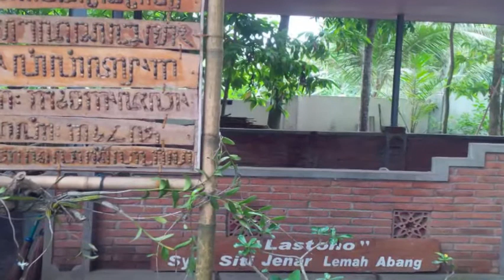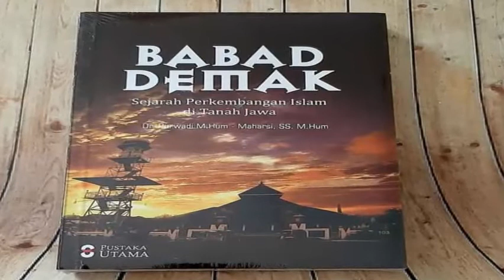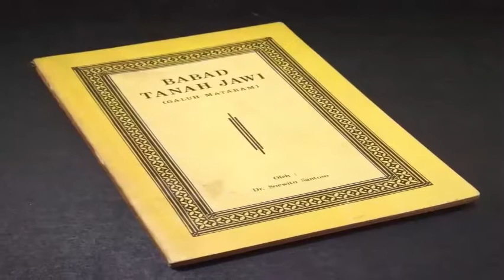Kematian Syeh Siti Jenar Menurut Sejarah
Syekh Siti Jenar adalah sosok kontroversial dalam dunia mistik Islam dan Kejawen. Selain karena ajaran manunggaling kawula gusti-nya, ikhwal asal-usul dan nasabnya masih diperdebatkan hingga sekarang.

Syekh Siti Jenar lahir sekitar 829 H/1348 Caka/1426 H di lingkungan Pakuwuan, Caruban, pusat kota Caruban yang sekarang dikenal dengan Astana Japura, sebelah tenggara Kota Cirebon. Di luar kelahirannya tersebut, riwayat kematiannya juga kontroversial.

Editing :
- Camtasia Studio
- Paint